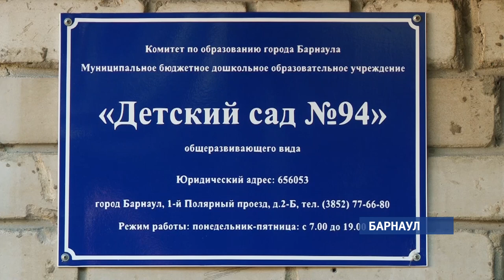На что потратят деньги детские сады — победители народного голосования?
Детский сад номер 94 стал одним из 15-ти победителей открытого голосования на получение субсидий из бюджета города. На что потратят дополнительные средства?